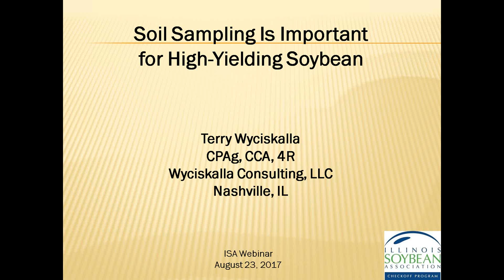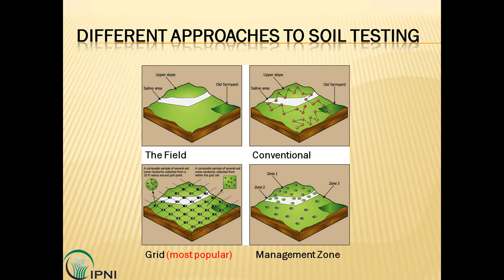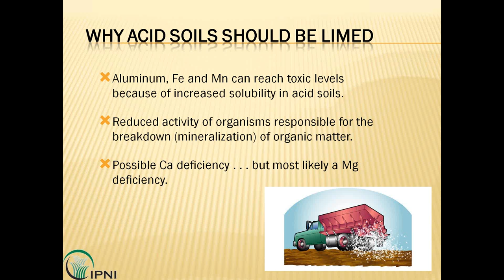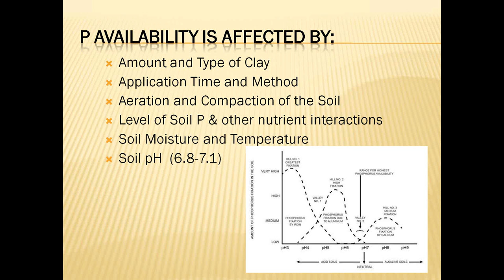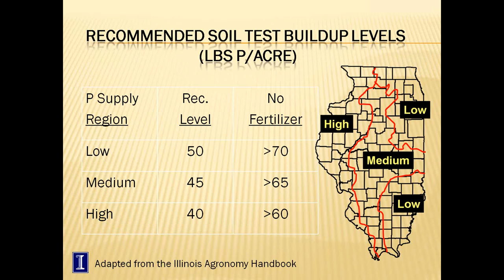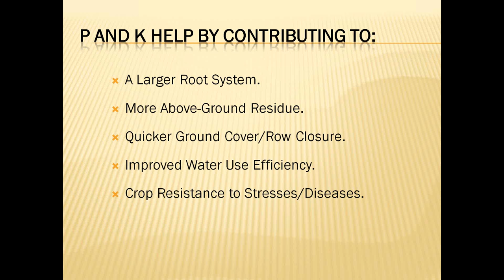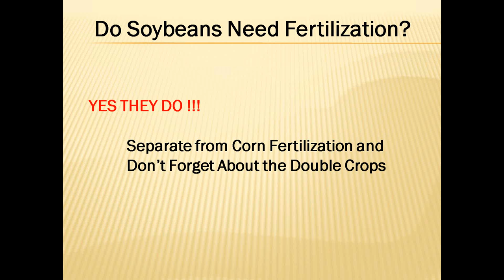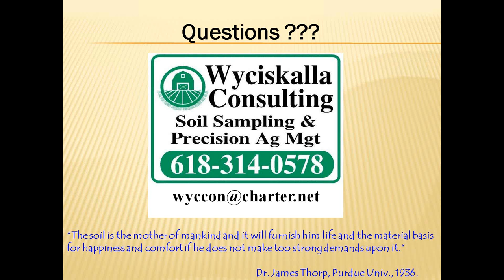Webinar: Why Soil Sampling Is Important for High Yielding Soybeans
Join Terry Wyciskalla as he describes how to collect a soil sample, what spatial patterns to follow, what range of tests to consider, and how to interpret soil test results.

1 CEU in Nutrient Management Available.